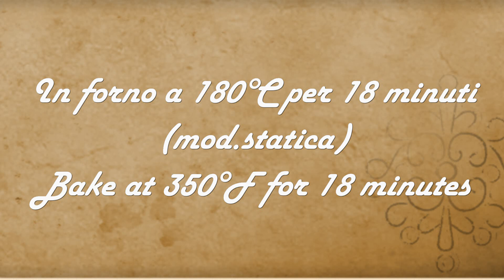CROSTATA ARLECCHINO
Vi propongo oggi al crostata Arlecchino, una crostata con una base morbida al cioccolato, una farcia di crema alle nocciole e tanti zuccherini colorati disposti in modo da richiamare il vestito di Arlecchino.

INGREDIENTI per una crostata da 28 cm:
230 g farina
2 uova
20 g di cacao amaro in polvere
150 g zucchero
50 ml latte
80 ml olio di semi
un pizzico di sale
1 cucchiaino di lievito per dolci
200 g di crema alle nocciole
zuccherini colorati per decorare

INGREDIENTS for a 28 cm tart:
230 g flour
2 eggs
20 g of unsweetened cocoa powder
150 g sugar
50 ml milk
80 ml seed oil
a pinch of salt
1 teaspoon of baking powder
200 g of hazelnut cream
colored sprinkles to decorate

INGREDIENTES para una tarta de 28 cm:
230 g de harina
2 huevos
20 g de cacao en polvo sin azúcar
150 g de azúcar
50 ml de leche
80ml de aceite de semilla
una pizca de sal
1 cucharadita de levadura en polvo
200 g de crema de avellanas
chispitas de colores para decorar

INGREDIENTES para uma torta de 28 cm:
230 gr de farinha
2 ovos
20 g de cacau em pó sem açúcar
150g de açúcar
50ml de leite
80ml de óleo de semente
uma pitada de sal
1 colher de chá de fermento em pó
200 g de creme de avelã
granulado colorido para decorar

INGRÉDIENTS pour une tarte de 28 cm :
230 g de farine
2 oeufs
20 g de cacao en poudre non sucré
150 g) sucre
50 ml de lait
80 ml d'huile de graines
une pincée de sel
1 cuillère à café de levure chimique
200 g de crème de noisette
paillettes colorées pour décorer

ZUTATEN für eine 28 cm Torte:
230 g Mehl
2 Eier
20 g ungesüßtes Kakaopulver
150 g) Zucker
50ml Milch
80 ml Samenöl
eine Prise Salz
1 Teelöffel Backpulver
200 g Haselnusscreme
bunte Streusel zum Verzieren

ИНГРЕДИЕНТЫ на пирог диаметром 28 см:
230 г муки
2 яйца
20 г несладкого какао-порошка
150 г сахара
50 мл молока
80 мл масла семян
щепотка соли
1 чайная ложка разрыхлителя
200 г орехового крема
цветные посыпки для украшения

مكونات تارت 28 سم:
230 جرام طحين
2 بيض
20 جرام من مسحوق الكاكاو غير المحلى
150 جرام سكر
50 مل حليب
80 مل زيت بذور
قليل من الملح
1 ملعقة صغيرة بيكنج بودر
200 جرام من كريمة البندق
رشاشات ملونة للتزيين